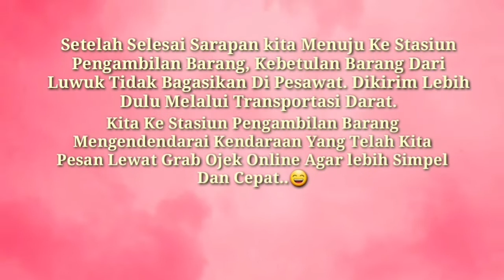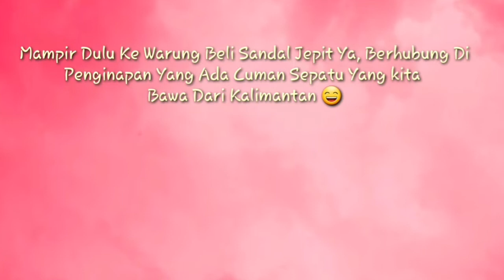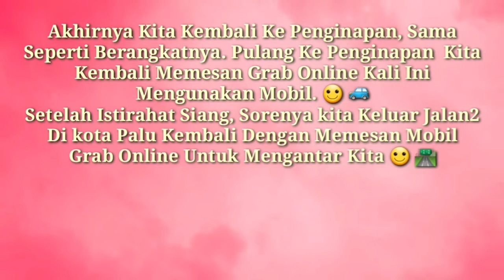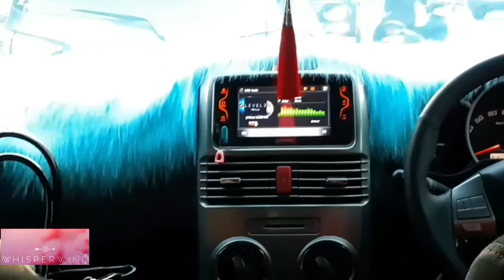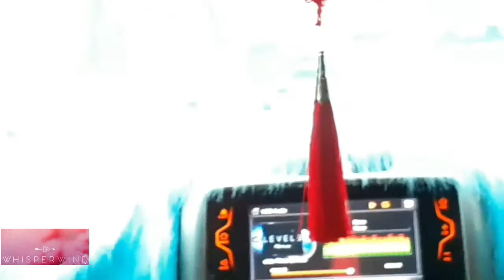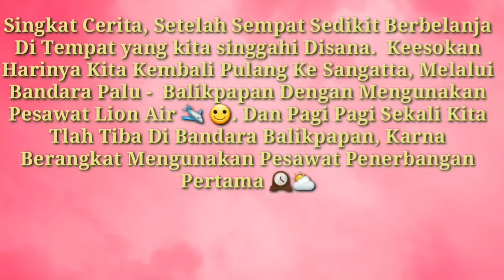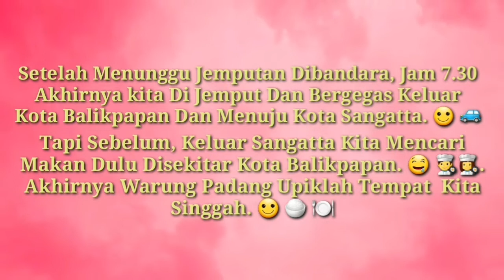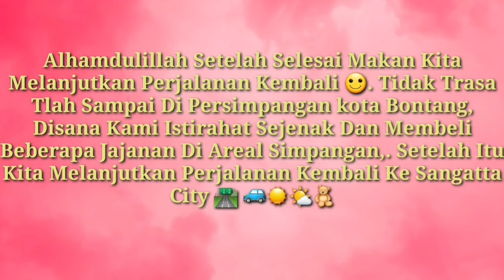Sekilas Cerita Perjalanan | Palu - Balikpapan - Sangatta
Assalamualaikum Guys...

Kali Ini Cerita Sekilas Tentang Jejak Kita Selama Beberapa Hari Di Kota Palu, Hanya Sedikit Yang Bisa Di Sajikan Disini. Karna Beberapa Part Yang Tidak Sempat Di Ambil Di Karenakan Kesempatan Dan Alur. Tapi Disini Ya Cukup Mengambarkan Apa Yang Kita Lalui Selama Perjalanan!

THANKS Before

Bisikan Inpirasimu